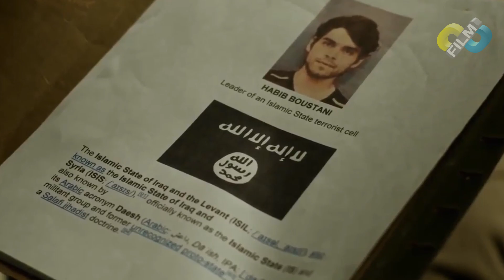FILM SEMI FILIPINA ROMANTIS RELA BERKORBAN DEMI CINTANYA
Contact DM

Sampai Ketemu di video selanjutnya dan. bhhaaayyy 😁👌